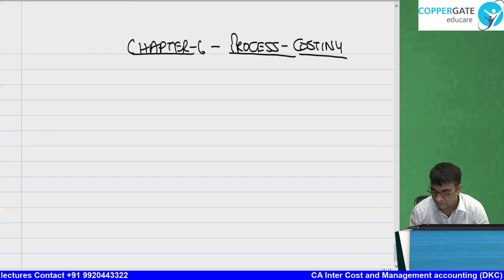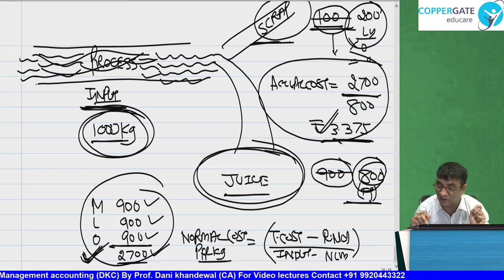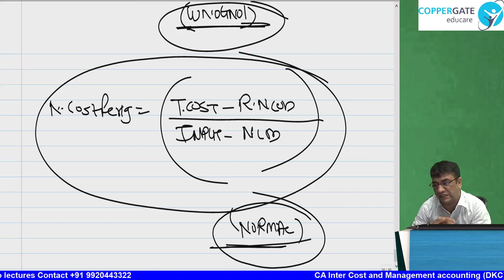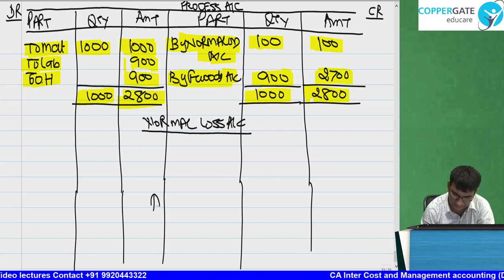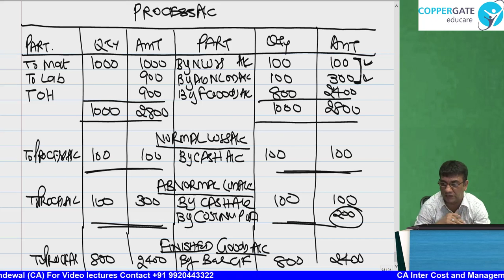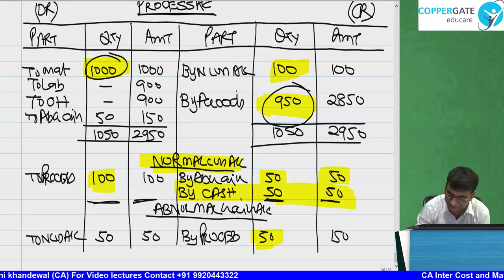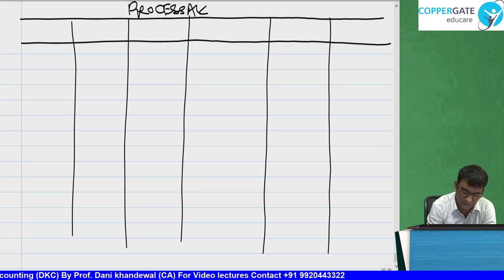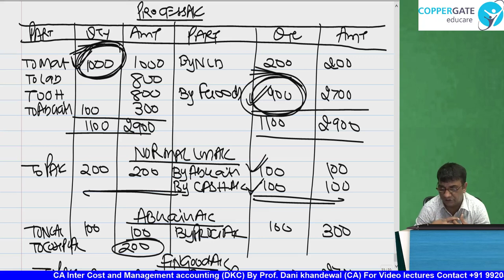Chapter 6 | New Syllabus |DKC This Much Crash Course CA Inter Cost Management Process Costing Part 1